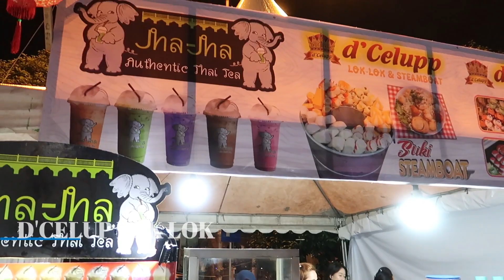ISIANYA UNIK & TAK BIASA !!! SEGAR & LEZAT MENIKMATI HIDANGAN INI!!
Satu Tombol Like Dari Kalian Sangat Berarti Buat Kami :)
Terima Kasih Sudah Mao Mampir ke channel kita :)

Nah Guys!!! hari Ini Kita Nemuin Kuliner Baru lagi Nih .. Ini ISTIMEWA & UNIK BANGET

Lokasi : Jl. DIPONEGORO PONTIANAK

 Selamat Mencoba :)